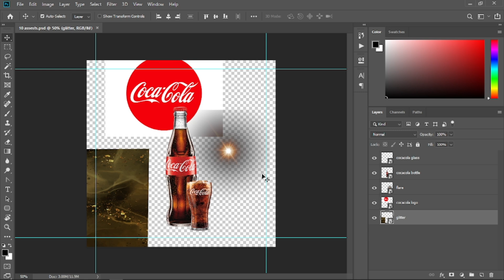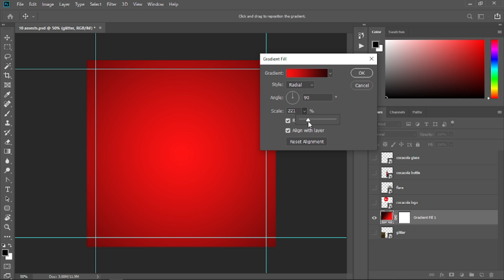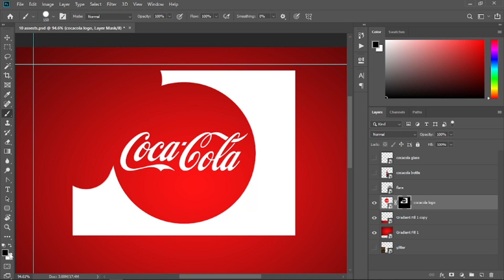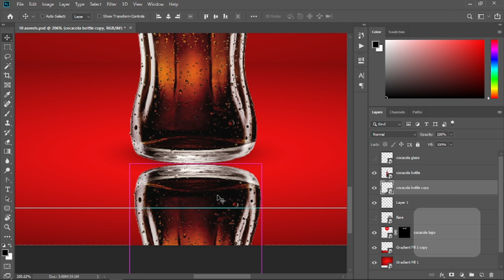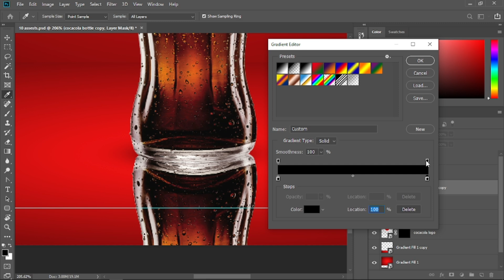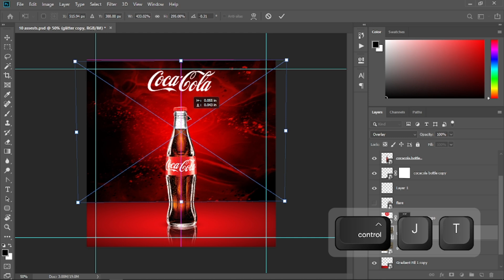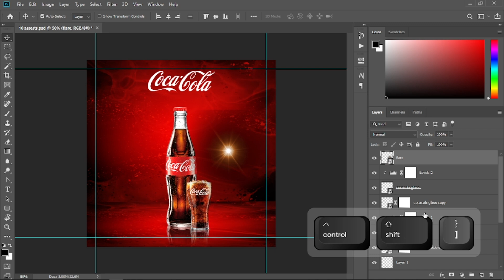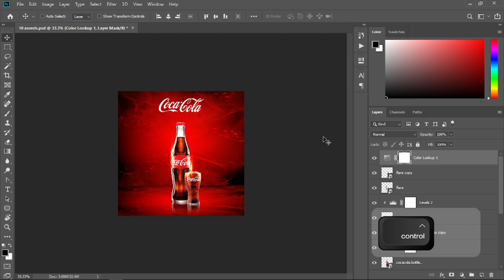How to Design cocacola Social Media Banner I Photoshop Tutorial